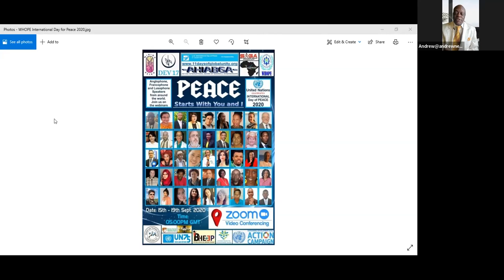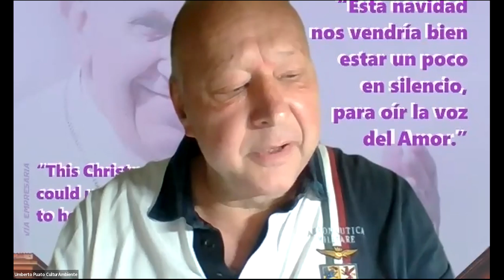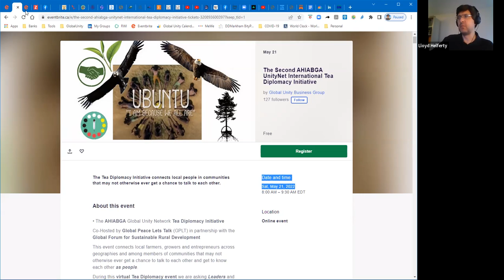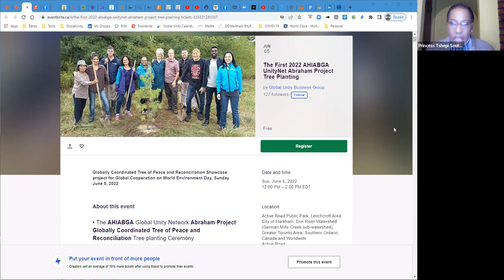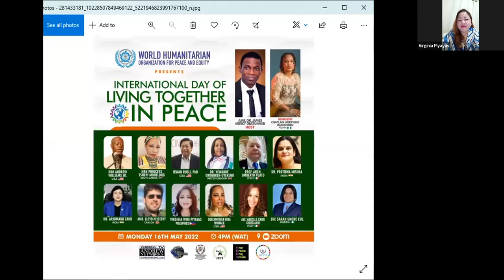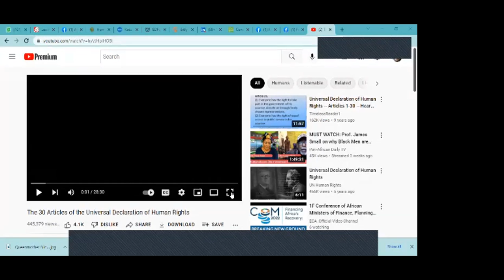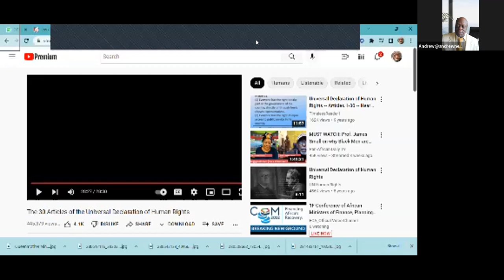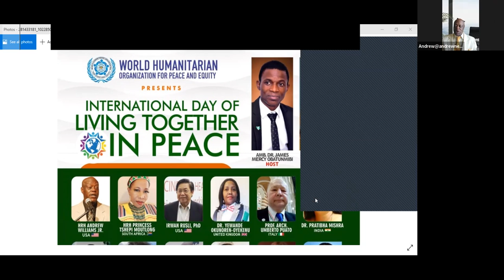Video v20220516 AHIABGA WHOPE Living Together In Peace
Presents

International Day of Living Together in Peace

Venue: ZOOM

Speakers:
▪︎Hon. Andrew Williams Jr. 🇺🇸
▪︎Irwan Rusli, PhD 🇺🇸
▪︎Dr. Yewande Okunoren-Oyekenu 🇬🇧
▪︎Prof. Arch. Umberto Puato 🇮🇹
▪︎Dr. Pratibha Mishra 🇮🇳
▪︎Dr. Zaidi Arjumand 🇮🇳
▪︎Amb. Lloyd Helferty 🇨🇦
▪︎Amb. Virginia Wini Piyayas🇵🇭
▪︎Queenmother Nina Womack 🇺🇸
▪︎AVV. Marcela Crimi Giorgianni 🇮🇹
▪︎Barrister Ene Sarah Unobe Esq🇳🇬

Moderators:
▪︎Chaplain Josephine Ikudehinbu 🇳🇬
▪︎HRH Princess Tshepi Motloung 🇿🇦

Host:
Amb. Dr. James Mercy Obatunmibi 🇳🇬

▪︎Andrew Networks
▪︎AHIABGA TV
▪︎I CAN Community Development Foundation
▪︎Etc.